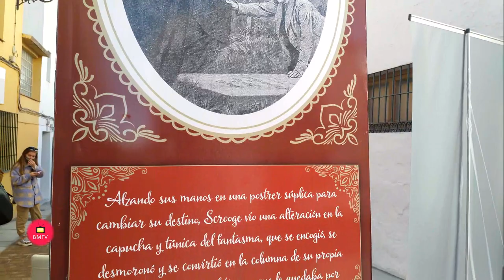San Pedro Alcántara estrena hoy un programa de Navidad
San Pedro Alcántara contará con una programación navideña “equilibrada, segura y que dará respuesta tanto a la ilusión de los más pequeños como al tejido comercial”, según ha anunciado hoy el teniente de alcalde sampedreño, Javier García, en la presentación de las actividades para estas fechas. El edil ha señalado que “pese a que será una Navidad diferente, debemos mantener la magia de todos los años”.

 García ha avanzado que la Cabalgata de los Reyes Magos de Oriente, al igual que en Marbella, será una exposición estática que se ubicará en el Bulevar de San Pedro Alcántara. “Será una cita en la que primará sobre todo la seguridad”, ha afirmado el teniente de alcalde, quien ha manifestado que “era algo que teníamos que hacer para nuestros pequeños y familias”. El edil, que ha aprovechado para felicitar las fiestas a los sampedreños, ha incidido también en que el programa se desarrollará en el centro urbano, principalmente, “para apoyar al tejido comercial”.

 Por su parte, el director general de Eventos y Turismo de San Pedro, Rubén Sánchez, ha desgranado el programa, que contará como gran novedad con la exposición estática de los Reyes Magos de Oriente en el Bulevar, que se desarrollará el 5 de enero en horario de 11.00 a 20.00 horas. Para asistir, ha señalado, se deberá reservar cita en los teléfonos de la delegación de Fiestas sampredreña 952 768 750 y 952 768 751. Además, ha subrayado que “desde hoy en la plaza de la Iglesia contará con la llegada de Papa Noél, que se instalará en su Casa hasta el próximo 24 de diciembre para, posteriormente, a partir del día 26 ceder su ubicación al Cartero Real”. También se celebrarán tres zambombas navideñas en la avenida de las Palmeras (Juanjo Alcántara, el día 19 de diciembre a las 13.00 horas), en el Pasaje Robledano (con Ana Soto, el día 22 a las 16.00 horas), y en la zona de Guadalcántara (con Marta Álvarez, el 26 de diciembre a las 13.00 horas).

 La Navidad sampedreña contará con otros eventos en su programa como los conciertos de la Málaga Brass Band, el 27 de diciembre, a las 17.00 horas, en la avenida de las Palmeras o el de Año Nuevo, a cargo de la Academia Arco, el 2 de enero a las 17.00 horas, en la plaza de la Iglesia. También se puede visitar una exposición con 12 paneles que incluyen 24 ilustraciones y textos del Cuento de Navidad de Charles Dickens y que se reparten por el centro urbano de San Pedro. “Es un recorrido cultural con el que también queremos respaldar a nuestro comercio local”, ha afirmado el director general de Cultura sampedreño, José Antonio Moreno.